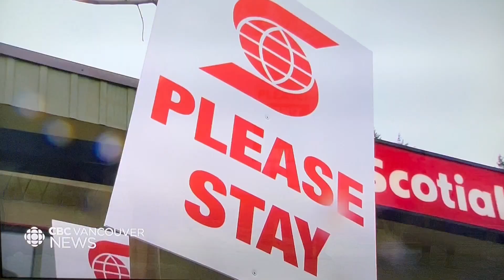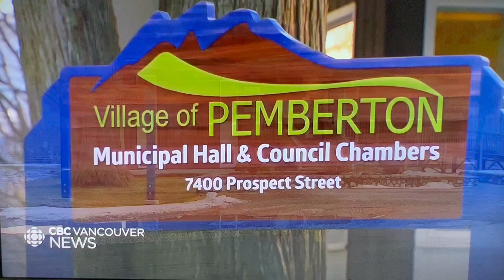David MacKenzie - Speaks About Scotiabank Closure and Business in Pemberton BC Canada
David discusses the unfortunate closing of ScotiaBank in Pemberton and outlines the negative impact this had on Pemberton and district, with particular effect on elders and seniors in our area.